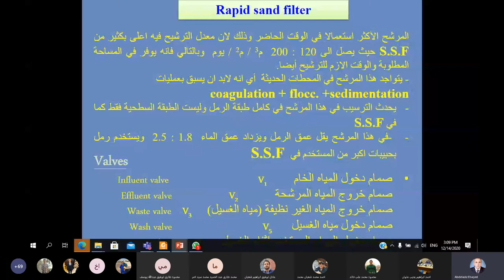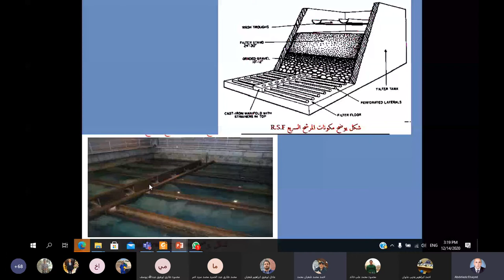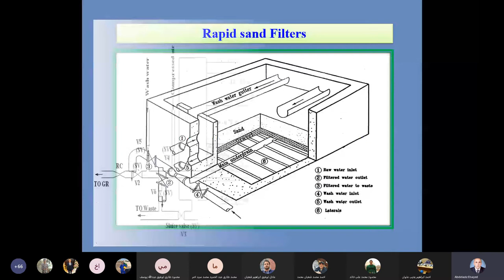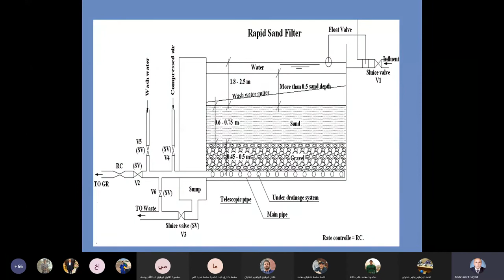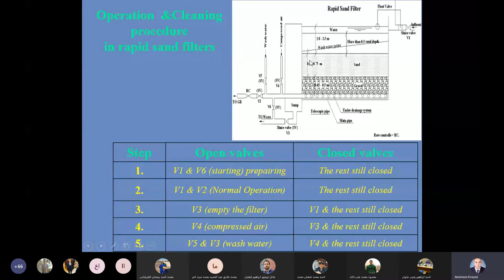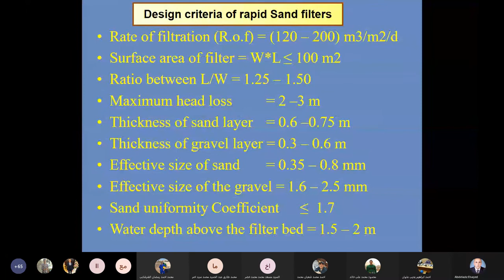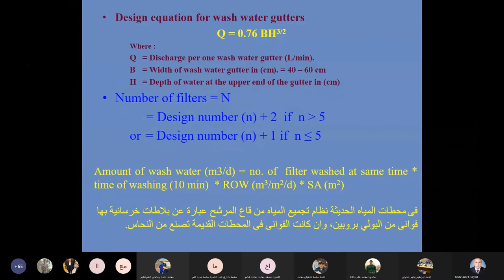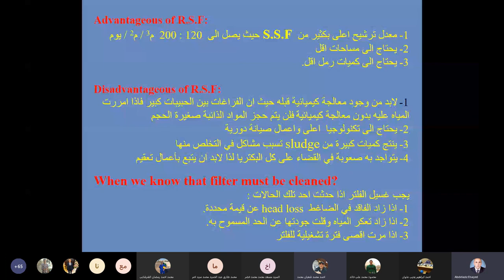محاضره صحيه 8 جزء 3